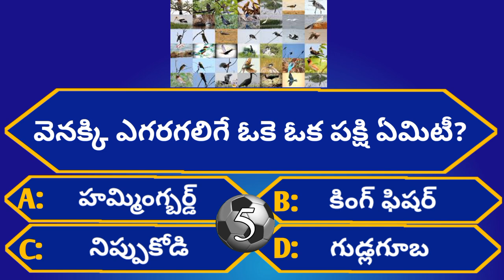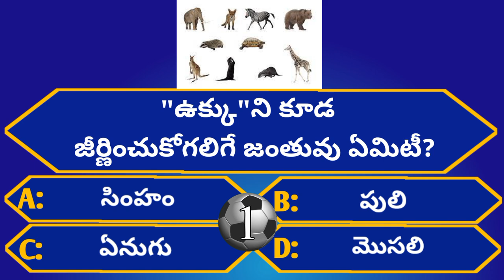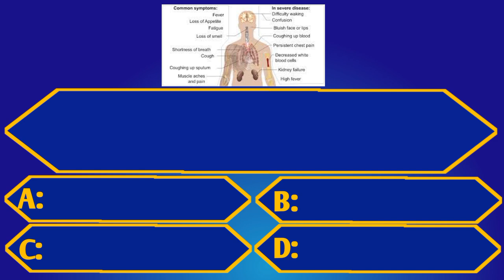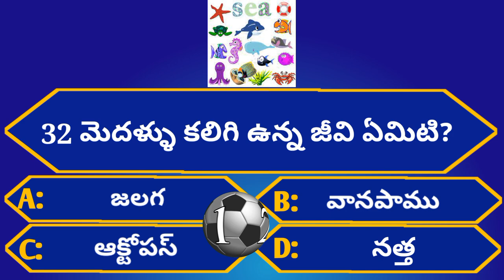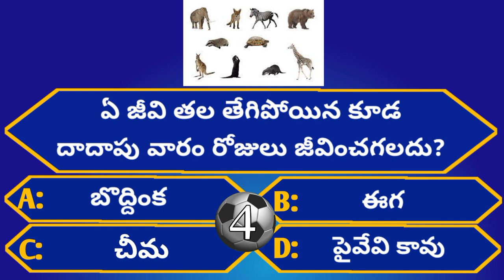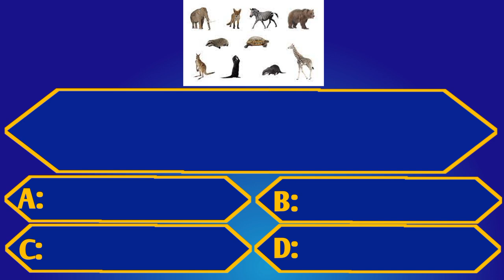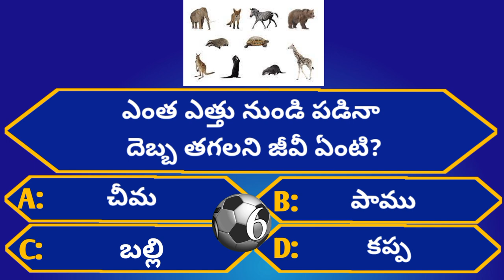Intresting Health GK Questions|Unknown Facts|Episode-72